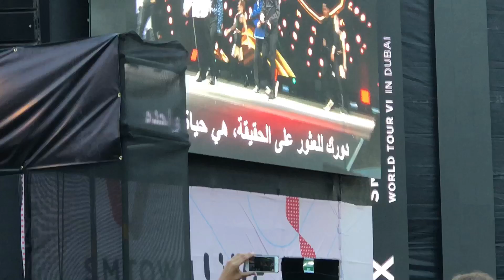SMTOWN Live IN DUBAI - EXO -CBX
Fan Cam only

April 6,2018